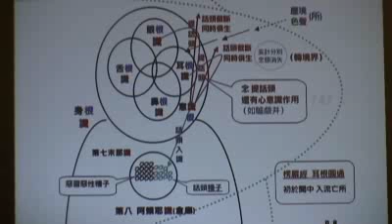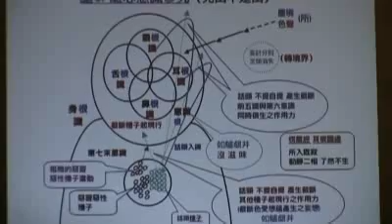轉化4 F8 512K